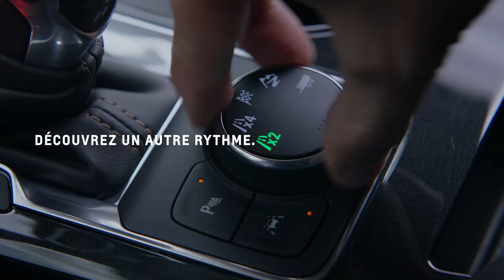FIND - Blazer | Performance FR | Chevrolet Canada